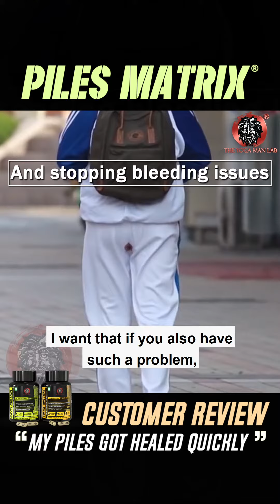Painless Goodbye To Hemorrhoids | Piles Matrix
Meet our client who faced a challenging situation due to hemorrhoids, making it extremely uncomfortable for him to sit or stand properly. Then, he discovered the Piles Matrix Kit by Yoga Man Lab online, learning about its Ayurvedic composition and minimal side effects. After using it, he experienced significant improvements in his hemorrhoids, allowing him to return to a normal life with a regular diet.

Piles Matrix Kit contains Vein Restore + Rectum Restore + Piles Healing Gel + Diet & Guide Booklet + Online Consultation with experts
Piles Matrix Kit helps:
✔ Helps relieve pain almost instantly    ✔ Gives relief from itching & swelling
✔ Stops bleeding & heal internally ruptured veins    ✔ Prevents constipation & hard stool

Join us as we delve into the struggles faced by those afflicted by piles and unveil the remarkable healing potential of PILES MATRIX.

If you still have further queries consult with our professional healthcare doctors. they will guide you with all the necessary medicine and diet.
Comment down if you need more educational videos like this.